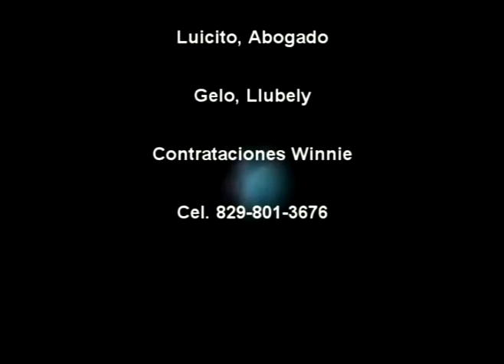winnie music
reggaetoneros dominicanos ,.